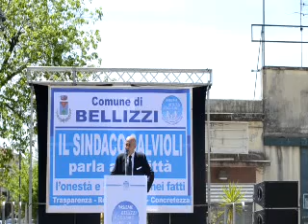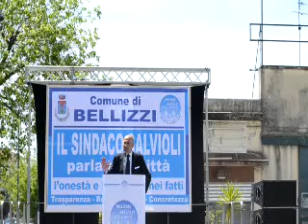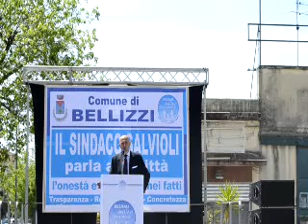Bellizzi - Comizio sindaco Salvioli 124.mpg - 29.4.2012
Intervento sindaco - I cittadini hanno scelto un ragazzo di bottega